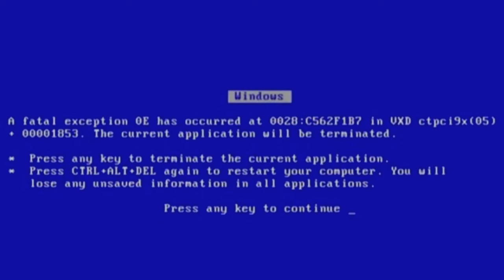Gon In A Battlegrounds Game? (Ultimate Battlegrounds)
It was only after I finished this video is when I actually got good with Gon lol.